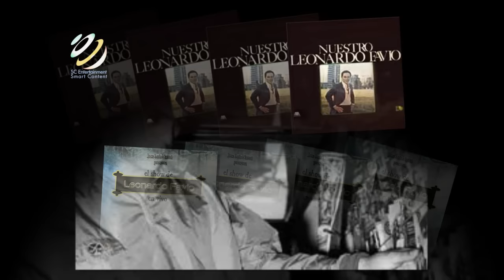Leonardo Favio "Ding Dong Ding Dong son las cosas del amor"